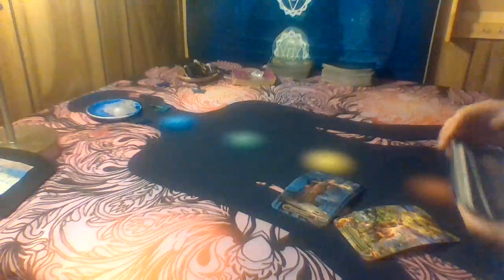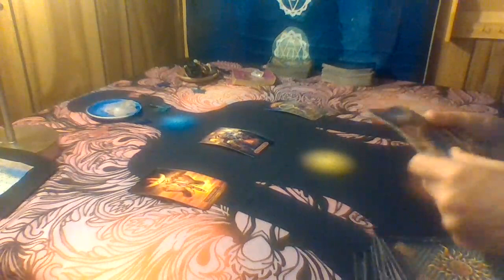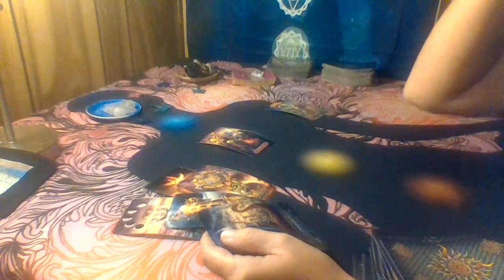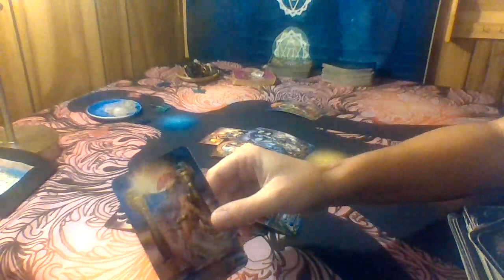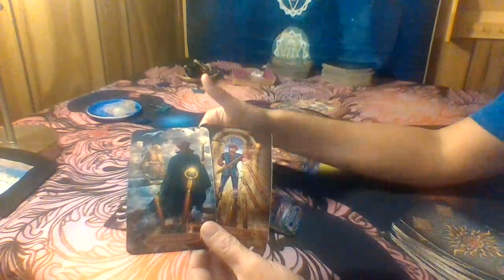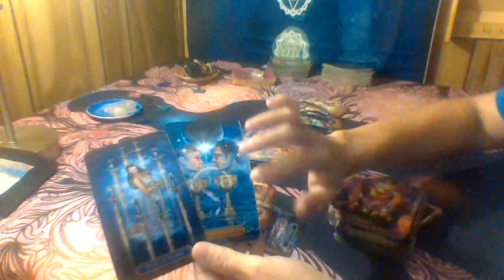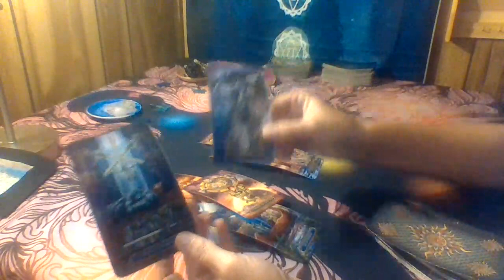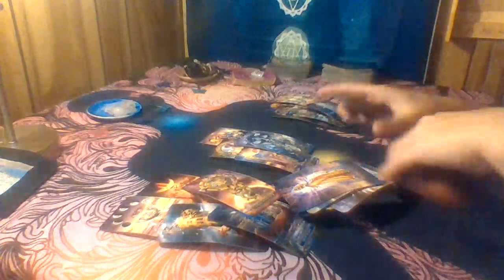Capricorn Love Tarot..Slowly Moving Towards Greatness...Immediate Future